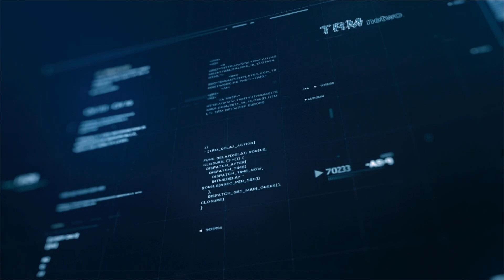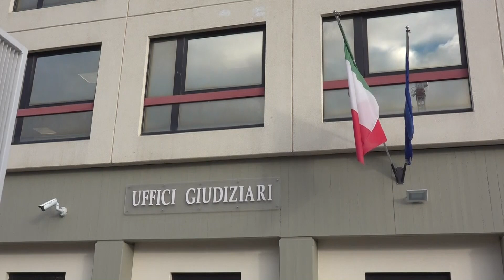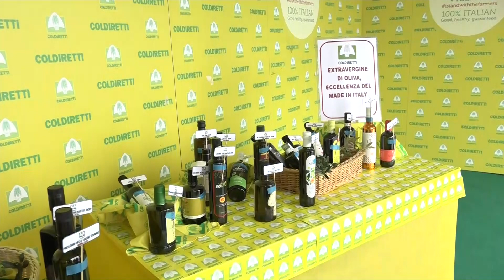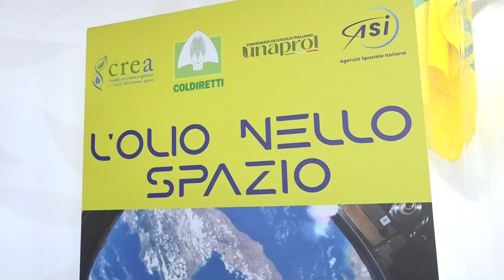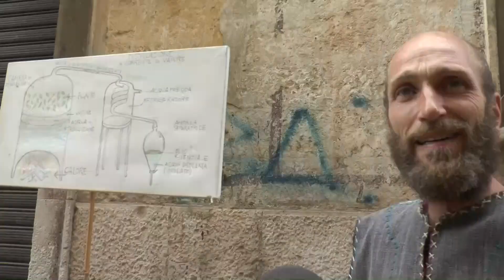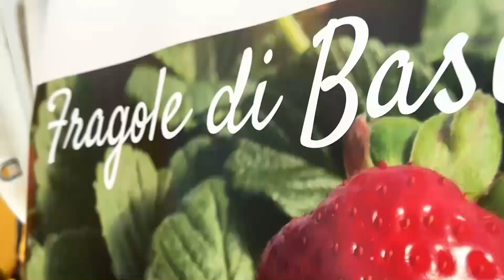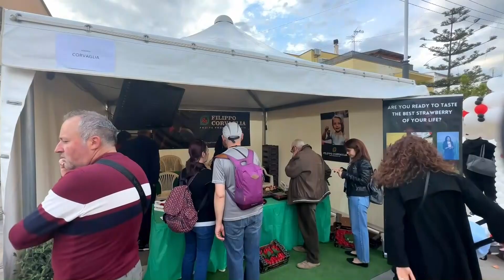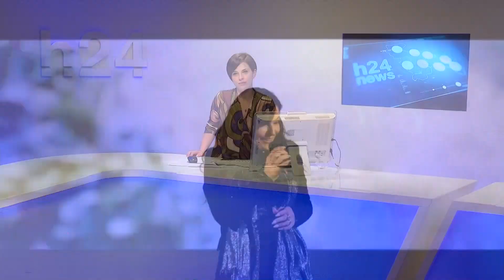TRM h24 News (Edizione delle 18.00) - 30 Aprile 2023